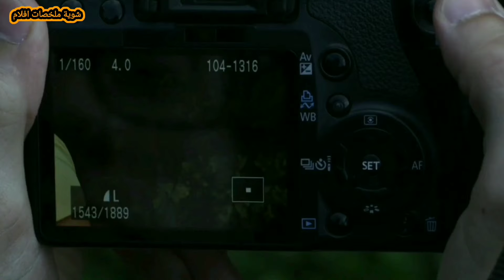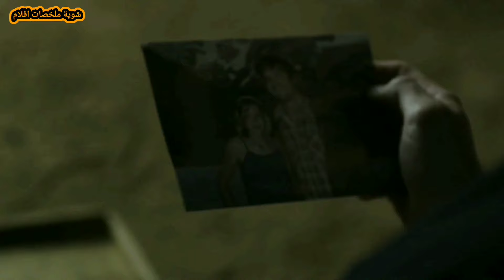سفاح مقنع بيـــ...ـــقـــ...ـــتل أى حد يدخل قريته !!! | ملخص فيلم Patrick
سفاح مقنع فى قناع خنزير بسبب تشوهه فقرر السفاح ينتقم و أى حد يدخل قريته هيـــ...ـــقـــ...ـــتله.

شوية افلام
سفاح
رعب
فيلم رعب
ملخص فيلم رعب
فيلم جديد
فيلم 2023
فيلم 2022
ملخص فيلم
فيلم
ملخصات افلام
مراجعة فيلم
افلام رعب
فيلم جديد
افلام رعب مترجمة
افلام
قصص